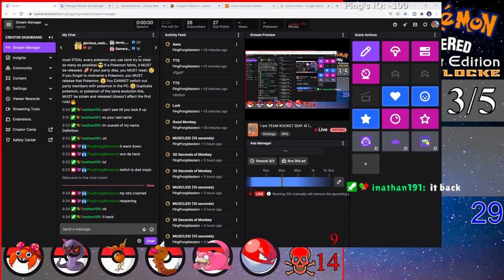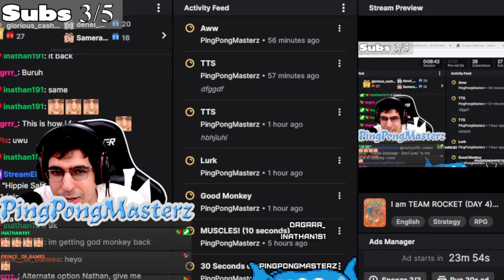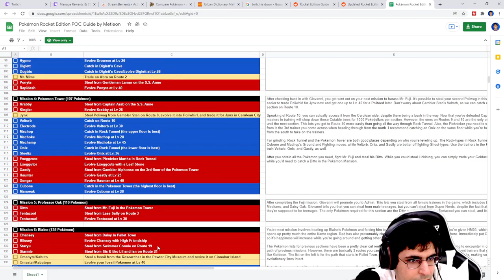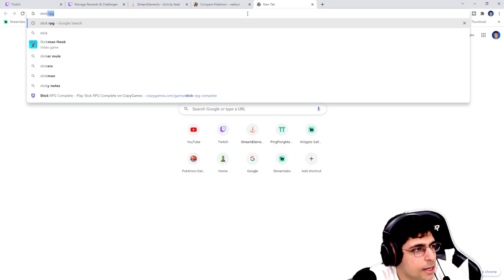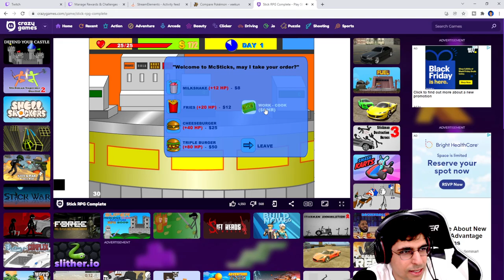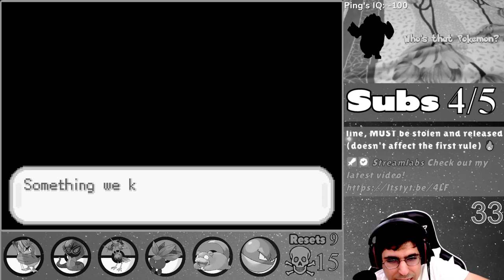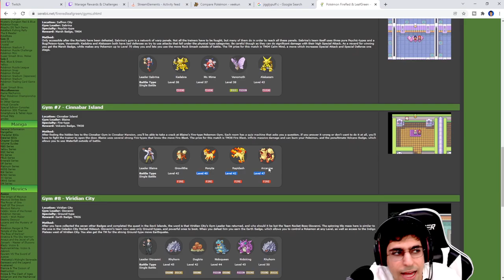21-11-22 The Most EVIL Team Rocket Grunt EVER [Rocket Edition - DAY 4.2]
This is a stream from November 22nd, 2021.